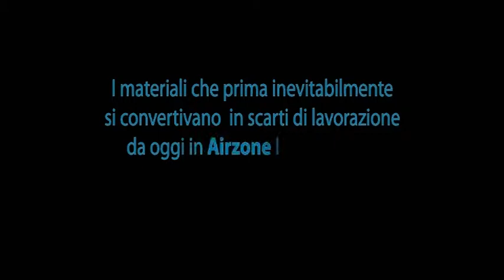Riutilizzami Airzone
I materiali che prima inevitabilmente si convertivano in scarti di lavorazione da oggi in Airzone li riutilizziamo dandogli una funzione.
Rispettando l'ambiente siamo riusciti a migliorare la protezione dei nostri prodotti, trasformando i cartoni di risulta in materiale per l'imballaggio.